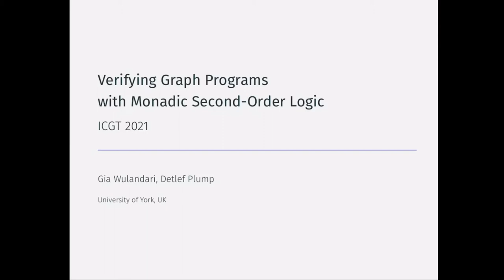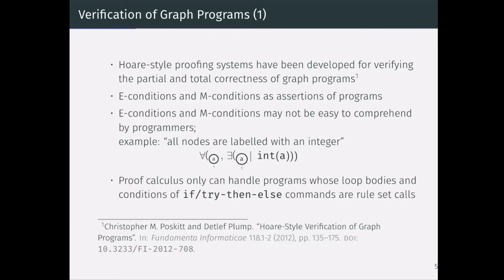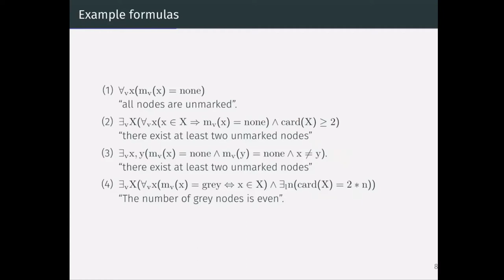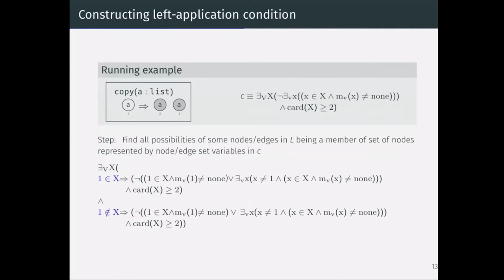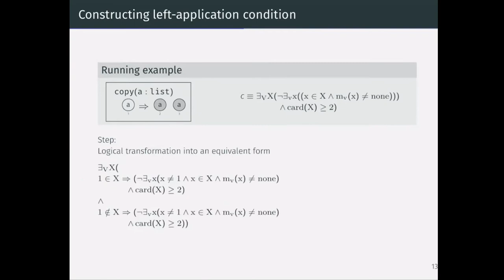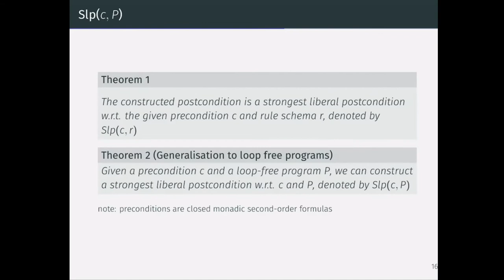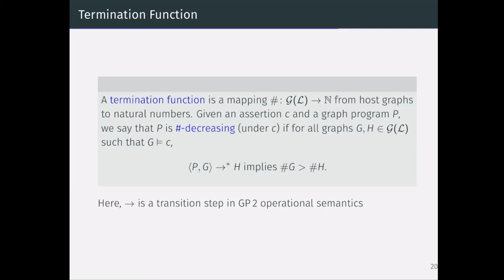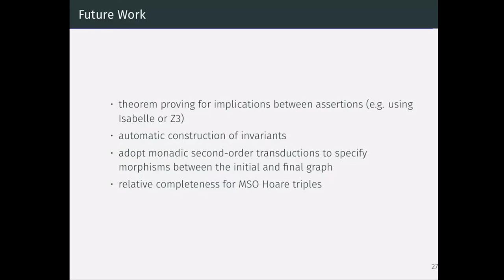Verifying graph programs with monadic second-order logic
Authors: Gia Wulandari and Detlef Plump

Presented at the 14th International Conference on Graph Transformation (ICGT 2021), held as a virtual event as part of STAF 2021 (Software Technologies: Applications and Foundations). The conference took place under the auspices of EATCS and IFIP WG 1.3. Proceedings are published by Springer in the Lecture Notes in Computer Science (LNCS) series: 10.1007/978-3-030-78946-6